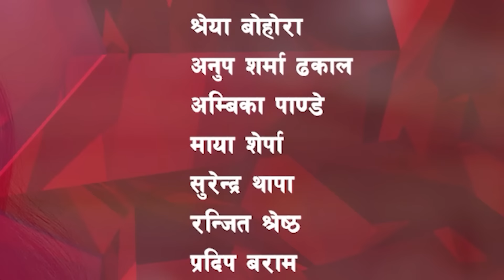चोखो माया 02 // New Nepali Full Movie// Chokho Maya // Pragya Joshi, Saroj Dahal, Rabina Bastakoti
Writer/Directer: Saroj Dahal
Producer: Pragya Joshi
Cinematographer: Suman Shakya /Anil Gc
Edit: Saroj Dahal
Lyrics: Laya Sangraula
Singer: Sabbu KC, Rabi Subedi
Make up:  Sushma Joshi
Sound: Nirmal Dhakal

Artist: Pragya Joshi, Rj Singh , Pawan KC, Kopila Thapa, Radha Shrestha, Saroj Dahal, Ramesh Adhikari, , Muna Bhandari, Rabina Bastakoti, Samita Rijal, Mukesh Hamal, Madhava khanal, RJ Singh, Jagadish Adhikari, Shreya Bohora, Anup Sharma Dhakal, , Kishor Pandey, Dipak Sunar, Dhurba Khadka, Ambika Pandey,  Parbati Pandey, Maya Sherpa, Nirmal Dhakal, Rajaram Gautam, Abiral Shrestha, Pradip Baram, Surendra Thapa,  Priya WaibaPlease subscribe My Channel
Pragya Films

Pragya Films
For Sirial, Music Video & Intertainment